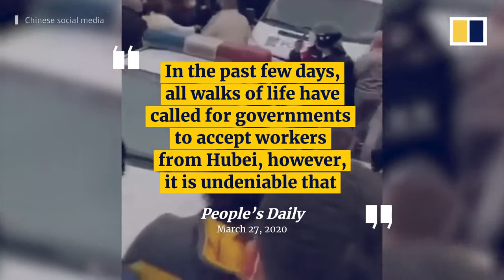Uproars of the people, will this take place in America